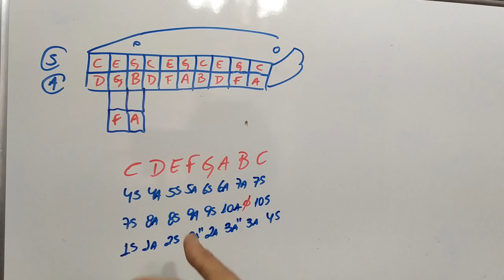Papo de Estudo #3 - Escalas | Harmônica - Gaita de boca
** Promoção no curso de gaita para iniciantes ***

Acompanhe vídeos como esse e outras novidades sobre como tocar gaita no meu site ou Facebook.

Qualquer pessoa comum consegue tocar esse instrumento maravilhoso, se você realmente quer aprender a tocar gaita envie uma mensagem ou deixe aqui suas dúvidas e tenho certeza que posso te ajudar! O importante é dar o PRIMEIRO PASSO, você consegue!